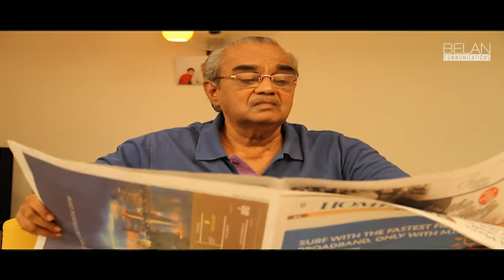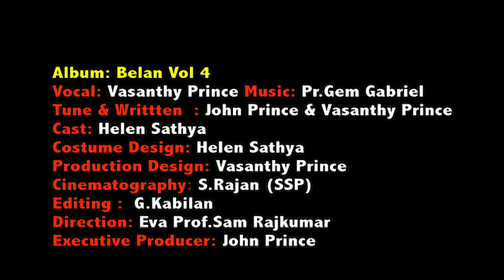Vishesamanaval | John Prince & Vasanthy Prince | Belan | Tamil Christian Song